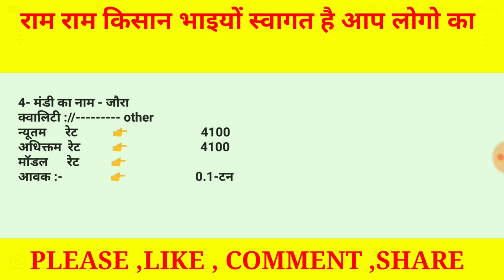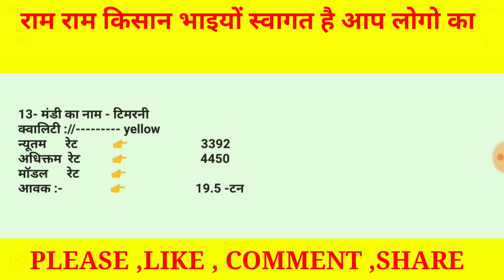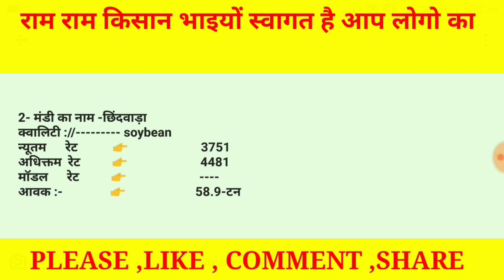Madhyapradesh soyabean bhav 21 January 2021|| Soyabean price Today ||kisaan bazar bhav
Solved quiery...

1) How much soyabean rate
2) How many soyabean prise today
3) सोयाबीन का भाव आज तक
4) आज तक सोयाबीन भाव
5) 20 January soyabean rate
6) Soyabean rate 20/01/2021
7) क्या भाव है आज का सोयाबीन का
8) Today rate soyabean per quintals
9) Mandsaur mandi bhav
10) Rajsthan mandi bhav today
11) Rajsthan mandi today rate,
12) Rajsthan mandi bhav 20/01/2021
13) Soyabean rate today
14) Soyabean rate today
15) Soybean rate today
16) nimach mandi
17) indore mandi
18) ujjain mandi
19) dewas mandi